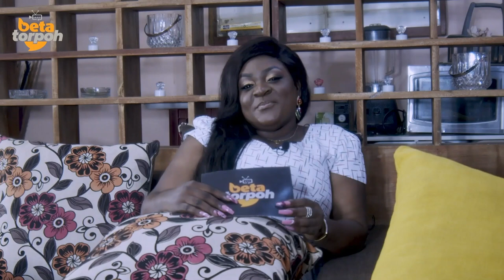The untold story of how Phillbillbeatz braved the odds to become a matchless hitmaker!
Beta Torpoh is a TV show hosted by Clarisse Ndinge, where interviews are done with relevant personalities in Cameroonian pidgin!

Beta Torpoh is showing on the following TV channels:

1-My Media Prime TV

Saturdays 12:00 PM
Sundays 12:00 AM
Mondays 04:00 PM
Thursdays 12:00 PM
Fridays 09:05 AM

2-STV

Wednesday 5pm
Saturday 3:30pm
Sunday 3:30pm

This episode of Beta Torpoh is Cameroonian artiste/producer; Phillbillbeatz!

Theme song: Deejae Vybz